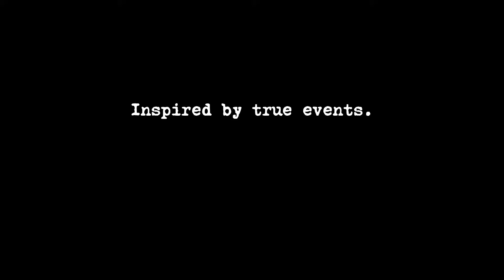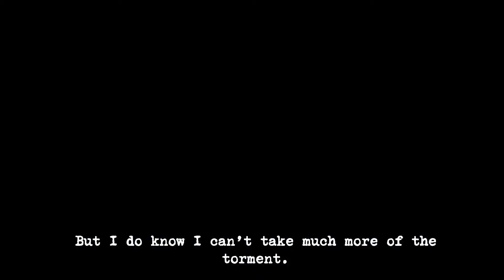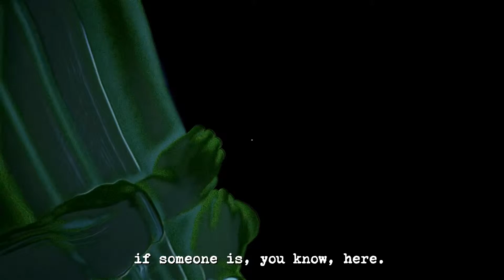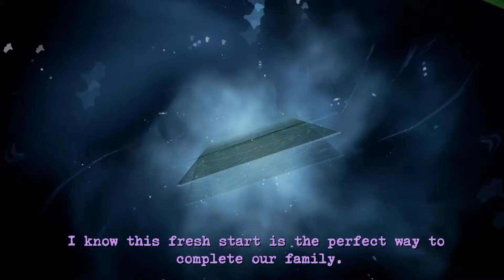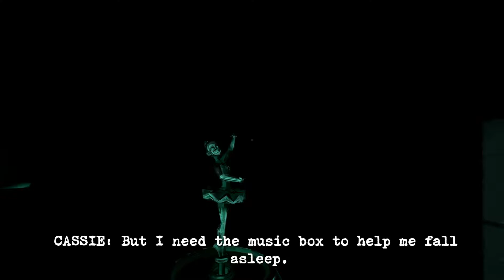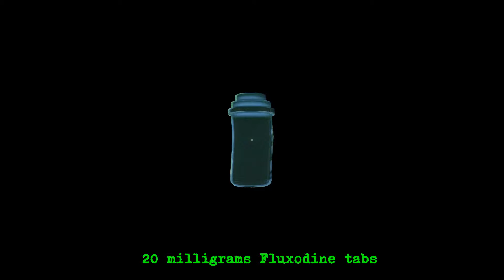Perception 01 - The Land Of The Blind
A unique little horror game that puts us at a pretty big disadvantage...or does it?